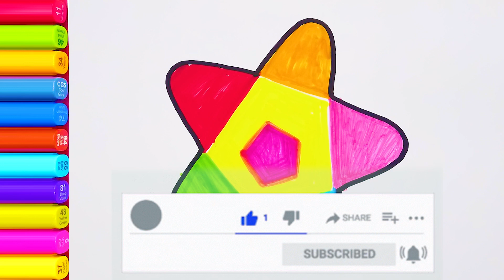Pentagram 五角星 | 儿童简笔画上色 | colorpainting | coloring | abc 123 | abcd